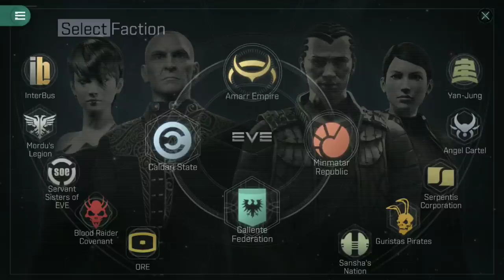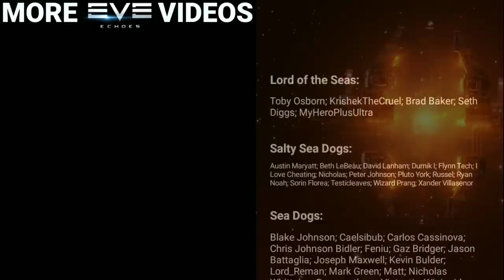This Is Why The DRAMIEL Is Still My Favourite Ship!! || EVE Echoes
The Dramiel is the my favourite frigate in EVE Echoes. It is the fastest frigate available by quite some margin, even faster than interceptors, and it's cannons, though small, pack a hefty punch, making this an excellent (if expensive) solo ship.

0:00 Introduction
1:01 Obtaining A Dramiel
4:57 Fitting the Dramiel
11:27 Progression Towards A Dramiel
14:06 Combat Demonstration